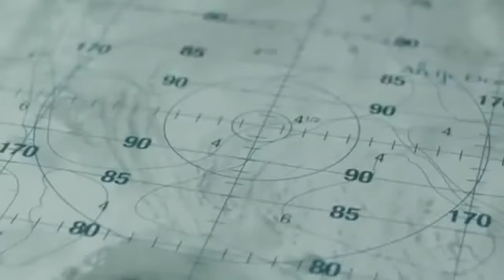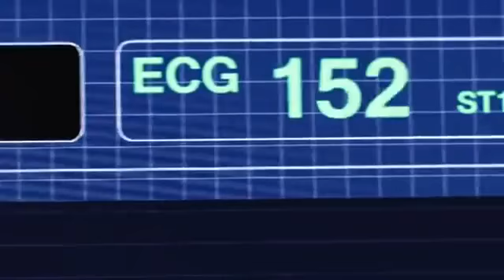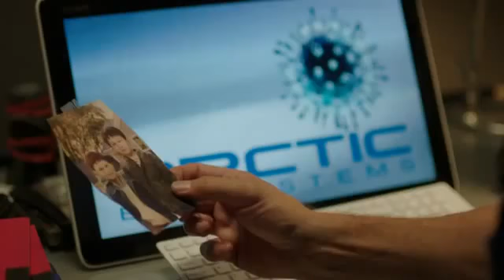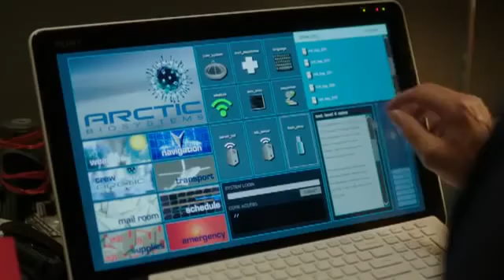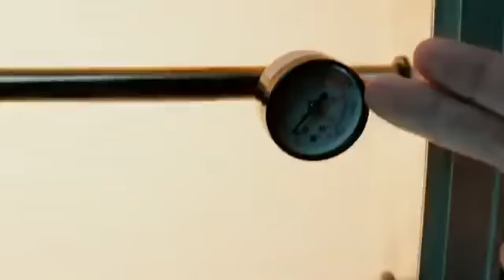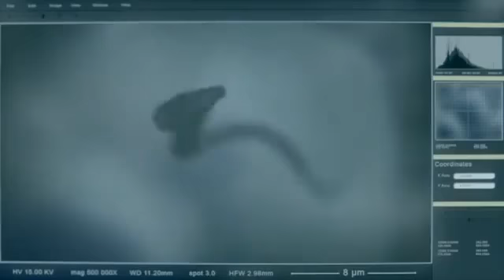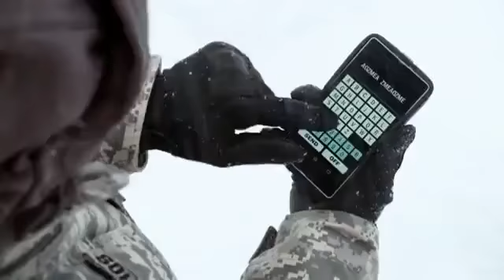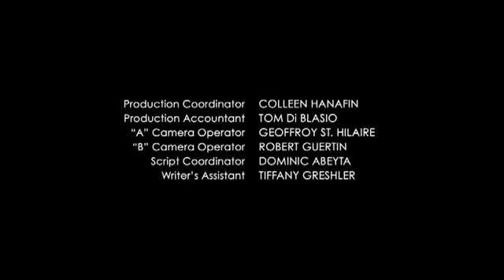HElIX S01E01 DUBLADO